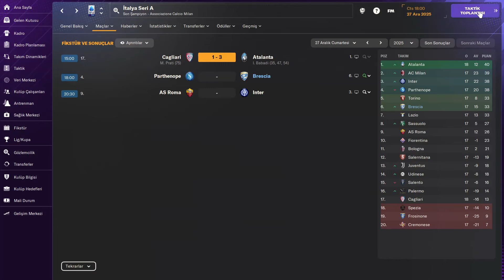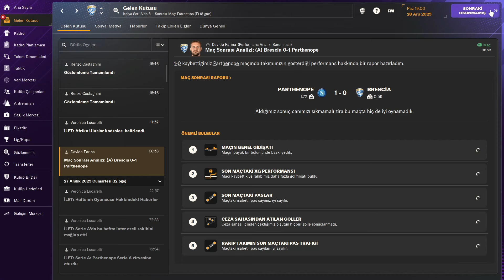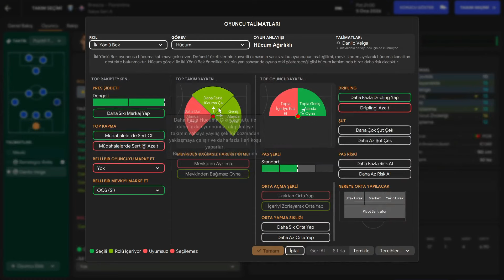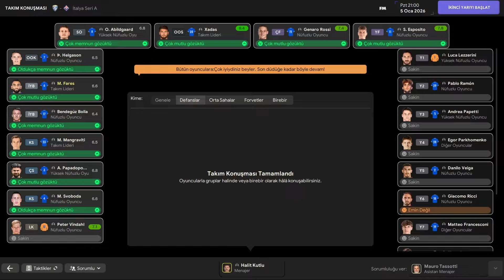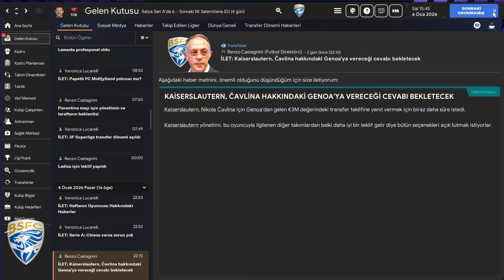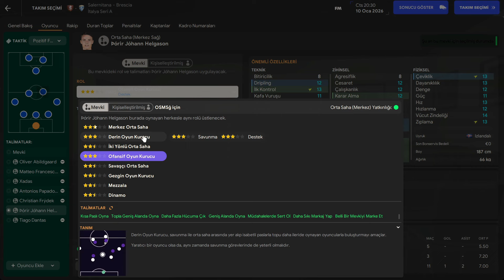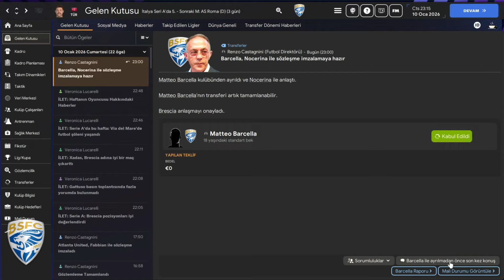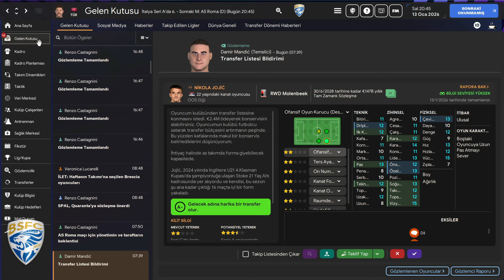Football Manager 24 (FM 24) Brescia Calcio Kariyeri Bölüm 34 - Ligin İlk Yarısı Harika Bitti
Herkese Fm 24 Brescia kariyerinden merhaba.Ligin ilk yarısını bitirip ikinci yarısına başlıyoruz.

Team: Brescia Calcio
League: Serie A
Stadium: Mario Rigamonti